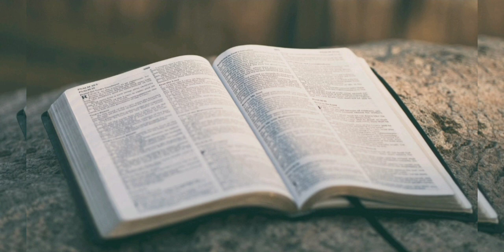Євангеліє на щодень 28 листопада Лк. 12, 13-15. 22-31.